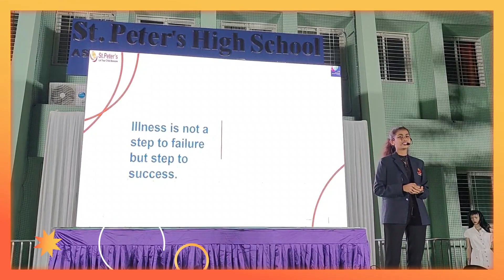" Breaking Barriers: A Journey from Timidity to Mastery in Taekwondo and Kuchipudi Dance"